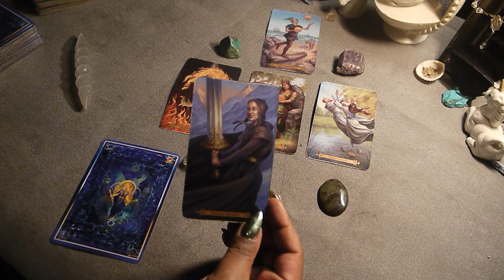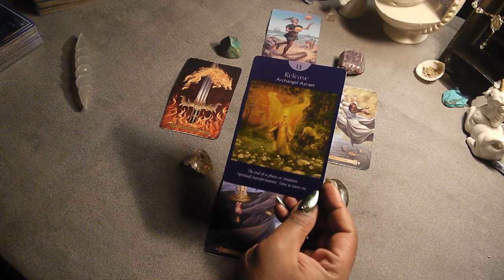Monday ~ 3-5 -18 ~ Daily Tarot Reading